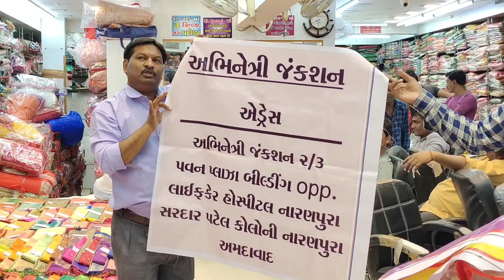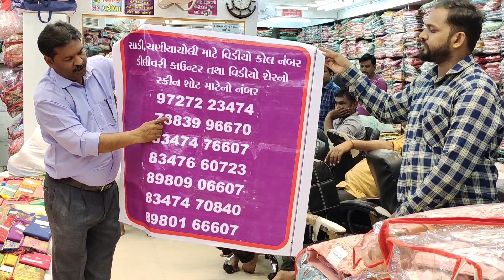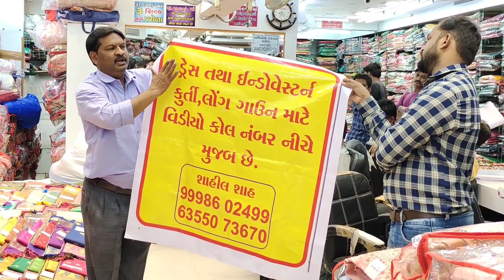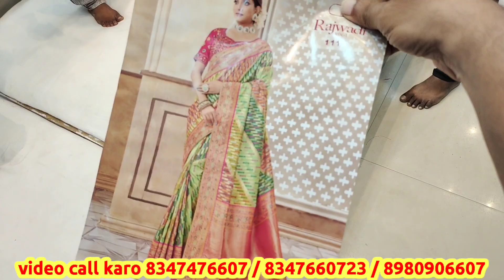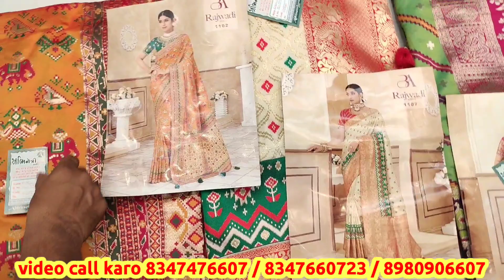abhinetri Junction naranpura | saree market in ahmedabad | pure silk saree collection